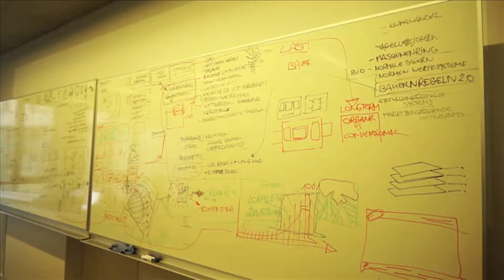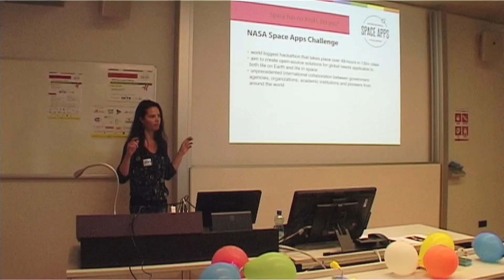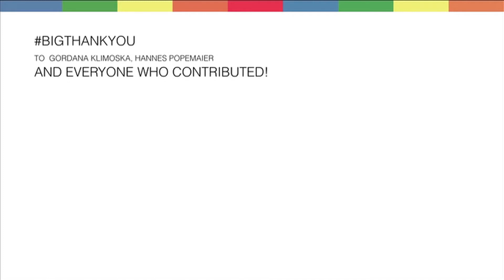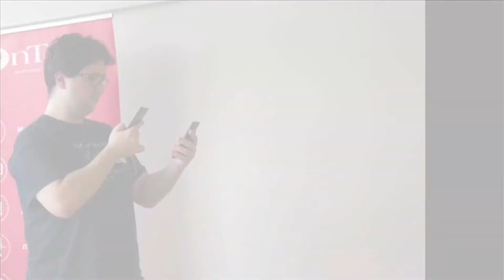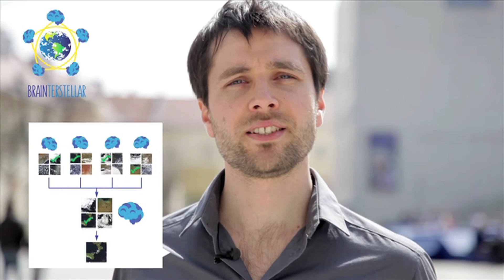NASA Space Apps Challenge Vienna 2015 (incl. team videos)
NASA Space Apps Challenge is the world biggest hackathon and an unprecedented international collaboration between governmental, academic and business world with the aim to solve the challenges of space and life on Earth. This year over 12,700 participants in more than 130 locations in 60 countries created almost 1,000 projects. Vienna took part for the first time coordinated by NASA Space Apps Challenge Vienna Lead Urska Starc-Peceny and hosted by INiTS, the Business University Incubator of Vienna.

See you at the NASA Space Apps Challenge Vienna 2016! :)